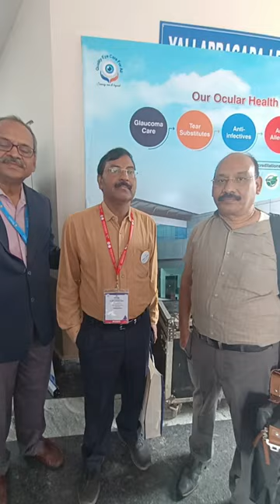DR TRINADH, ophthalmologist from Srikakulam, saying about Best Medical college-ASRAM MEDICAL COLLEGE